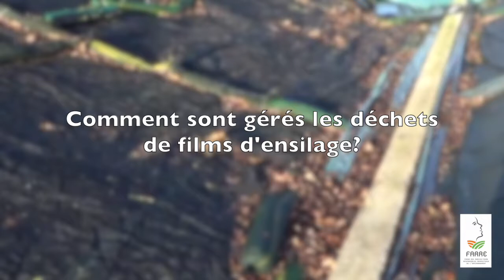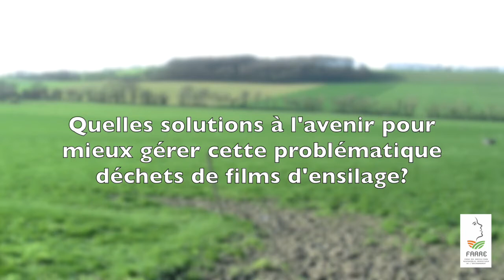Quelles sont les bonnes pratiques pour gérer les déchets de films d'ensilage?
Olivier Denieul, éleveur à Janzé (35) explique comment il gère ses déchets de films d'ensilage sur son élevage.